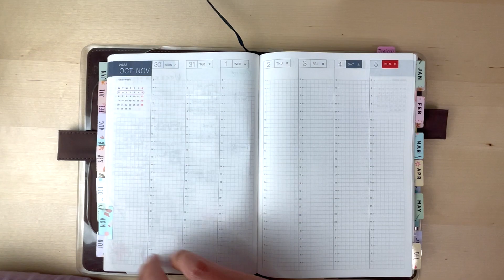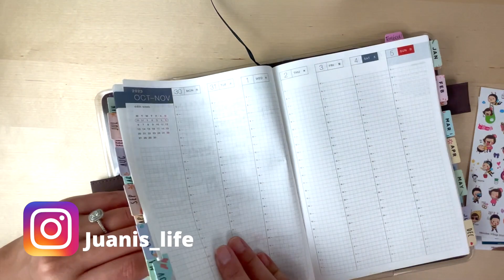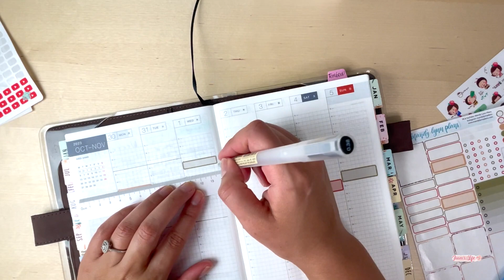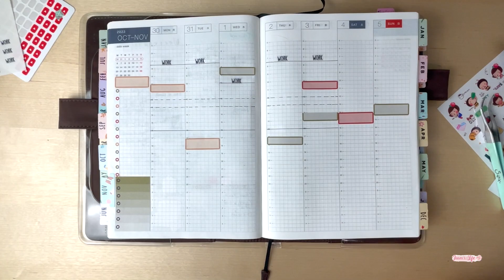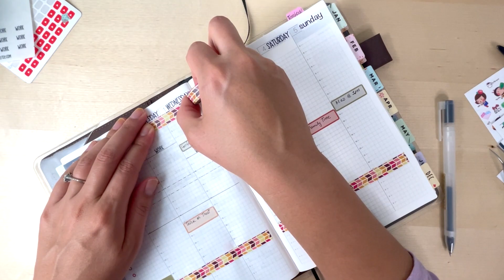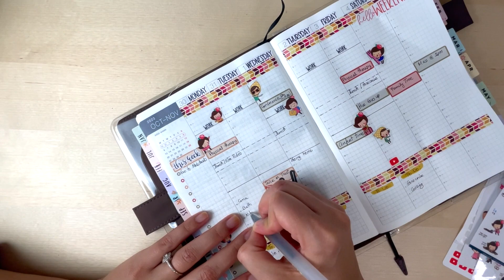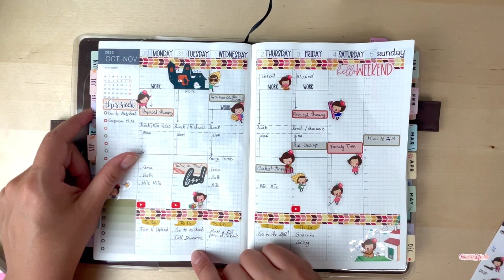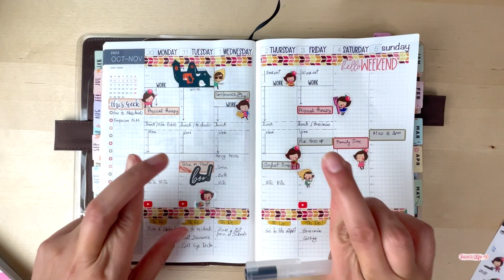Mi Proceso Para Planificar La Semana Usando Mi Agenda. Hobonichi Techo Cousin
Hoy les muestro como utilizo mi planner o agenda para planificar mi semana, incluyendo mi horario de trabajo y quehaceres de la casa.

Muchas gracias por acompañarme!

Juani 🤗

Para mas ideas de decoración y organización de agendas visiten los canales de mis amigas:
Sannia @LilAnnabellesPlans y
Lara @PlanWithLara

Planner/agenda:
Hobonichi Techo Cousin A5